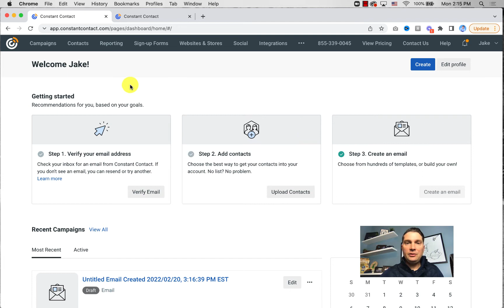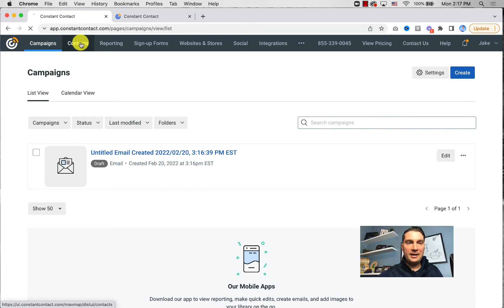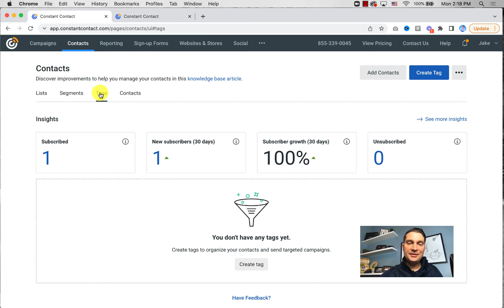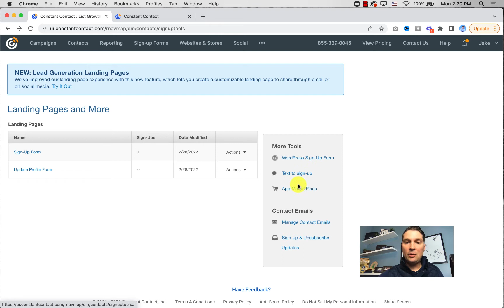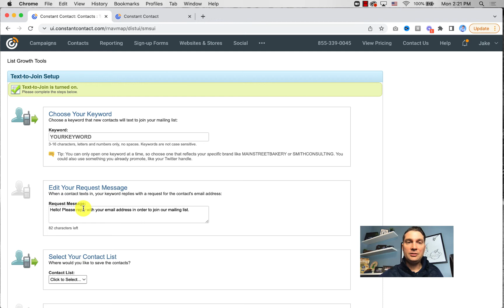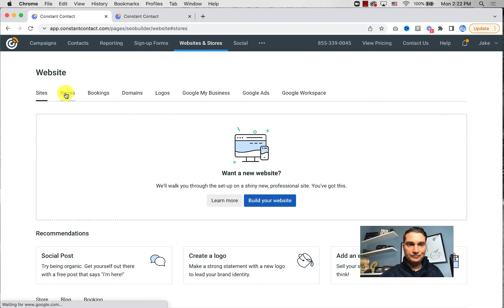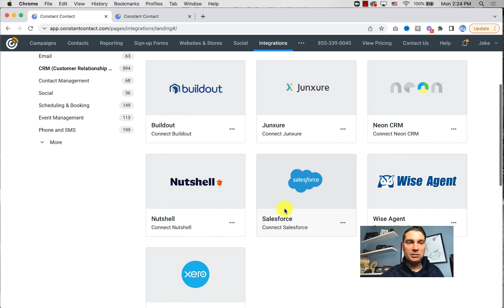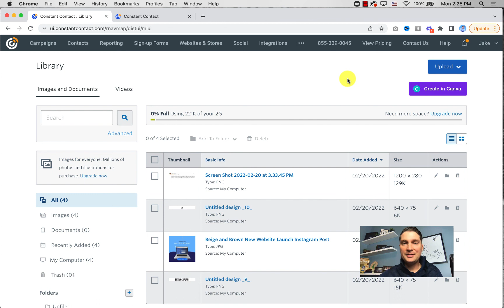Email Marketing for Beginners: Constant Contact Tutorial [2022 Update]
Email marketing for beginners doesn't have to be difficult! Join Jake Burns, Email Marketing Expert with @biggerbetterbiz, as he walks you through features and tools in this Constant Contact Tutorial. You'll walk away knowing the latest features (there's much more than just emailmarketing) included in @constantcontact's email marketing software in 2022.